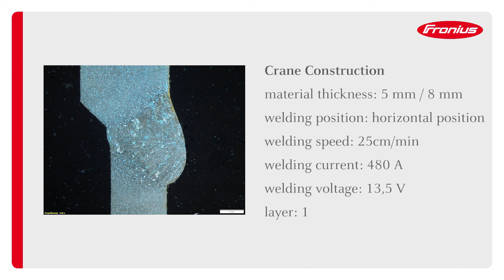Crane Construction (longitudinal weld) with ArcTig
With the new ArcTig welding process, Fronius will also be presenting an ideal solution for all those who have the very highest quality requirements for their weld seams and yet are simultaneously looking for a simple – and above all, cost-effective – solution for their welding applications. Preparatory work and reworking can be significantly reduced.